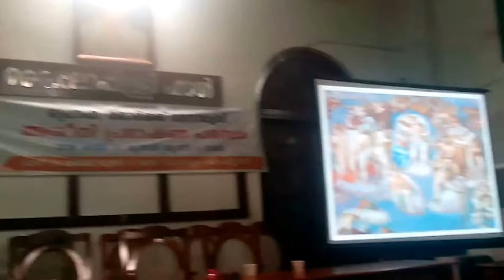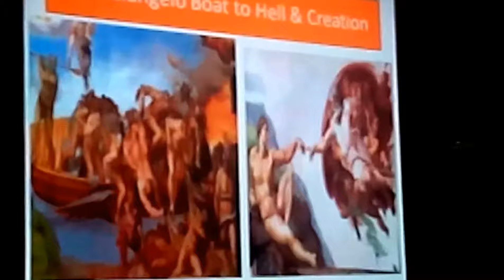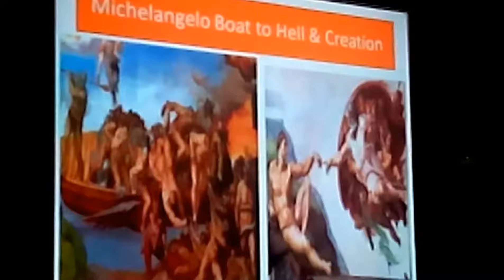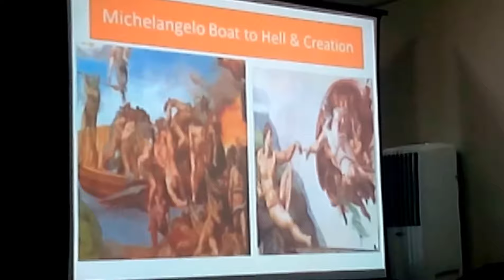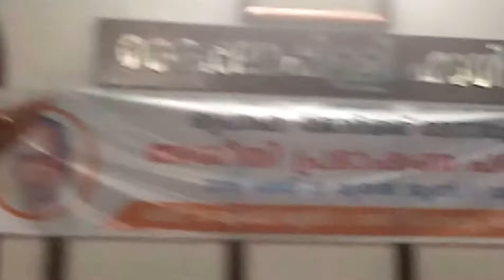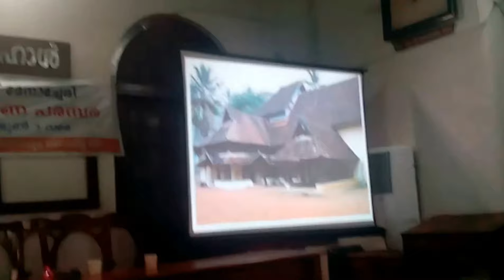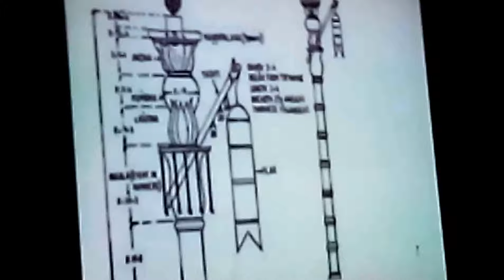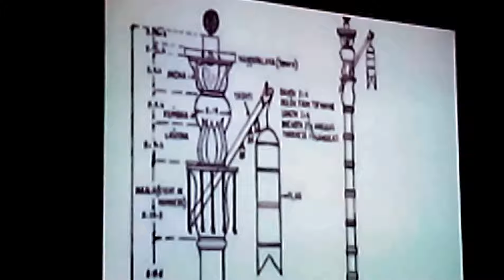Aseethi speech of Prof. Dr.George Menachery - 6th day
The Prof. Dr. George Menachery, an English Professor turned historian completed his 80 years dedicated life to education and history of Kerala, especially the St.Thomas period and Christian encyclopedea.  As a part of the celeberations, there were series of Lectuers about Kerala history at the Kerala Sahithya Academy, Thrissur from 27th May 2018 to 3rd June 2018.  This is the 6th day programme in which he spoke about the art, especially the paintings of Churches and temples.